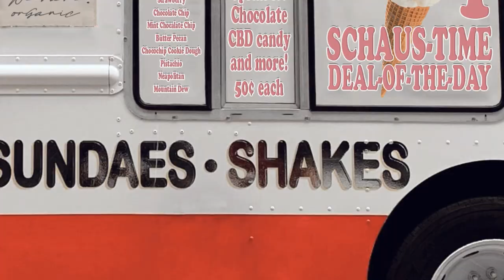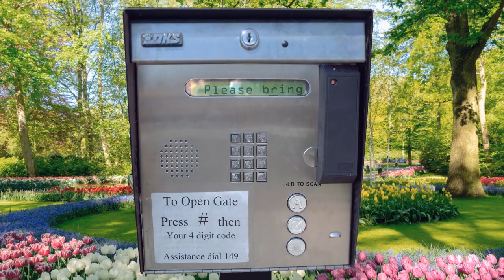Schaus - Buy You That Cone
All Music and Visuals created by Schaus